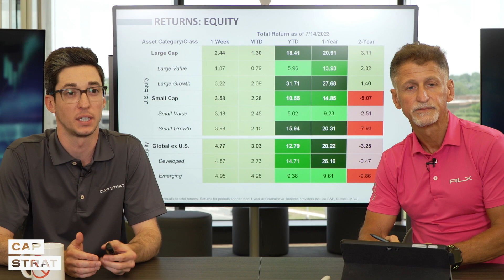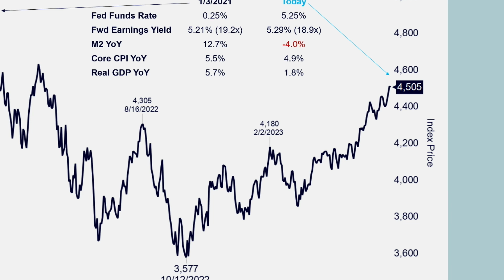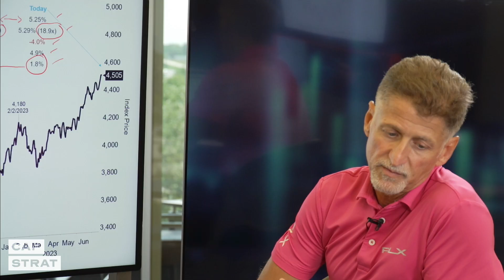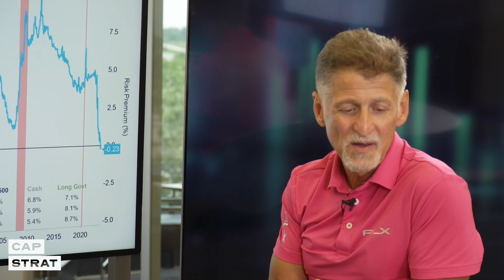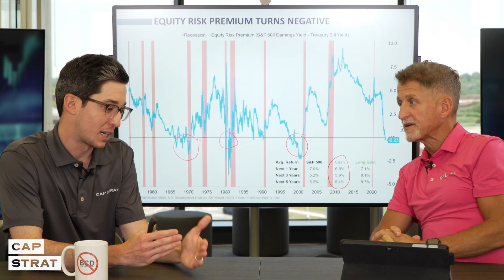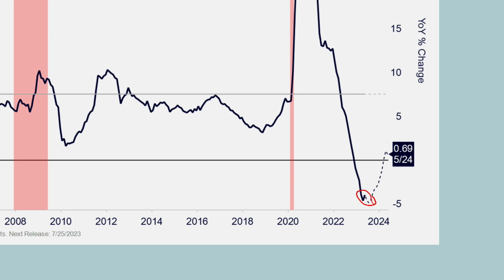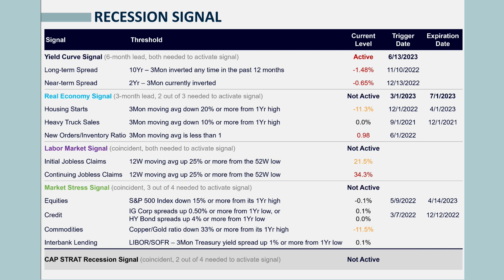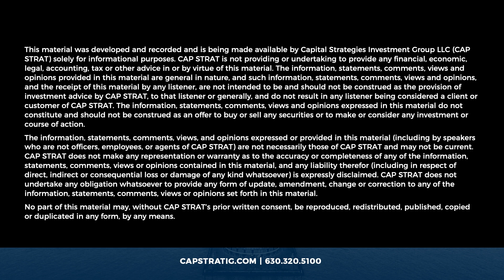Why Stock Prices Are Rising (Despite Fundamentals)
CAP STRAT’s Will Woodall and Mike Rarey, CFA, bring you the most important headlines and investment insights this week. In this episode:

00:00 Why stocks keep heading higher
04:28 S&P 500 market highs
05:04 How a high fed funds rate impacts businesses and what to expect from the Fed
11:46 Equity risk premium turns negative
16:10 Last week’s inflation numbers were cooler than expected
19:14 Liquidity low and rising
20:06 Economic growth update
21:28 Recession signals